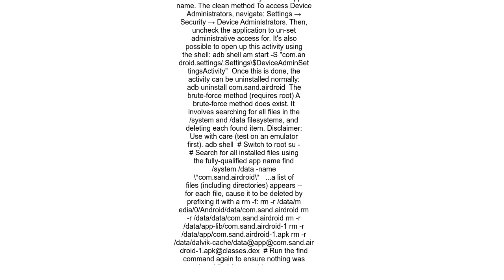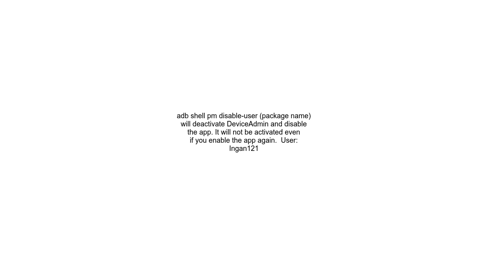Disable DeviceAdmin from shell